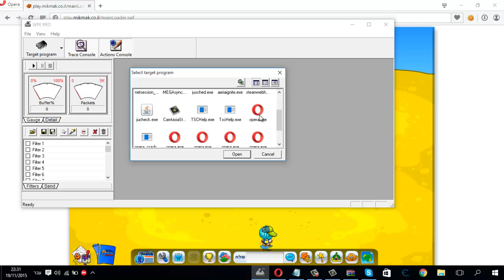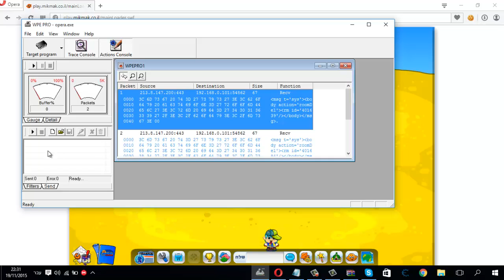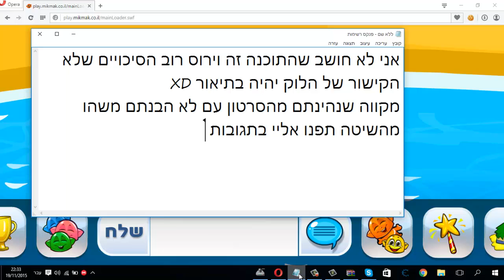שיטת לוקים מWPE PRO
לא יודע להסביר במילים תיראו את הסרטון..
אני יודע שב 2:10 עד 2:22 הסרטון נתקע אני לא יודע למה אבל אני מבטיח שזה לא יחזור..
כל מה שאמרתי שם זה מקווה שנהניתם מהסרטון ...